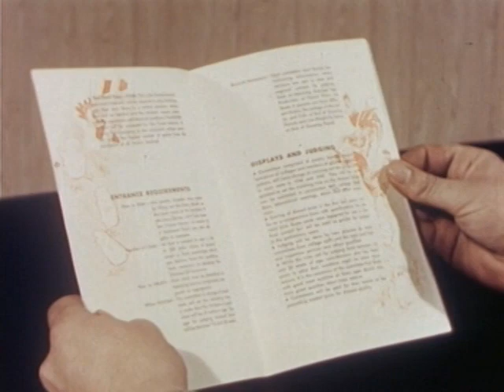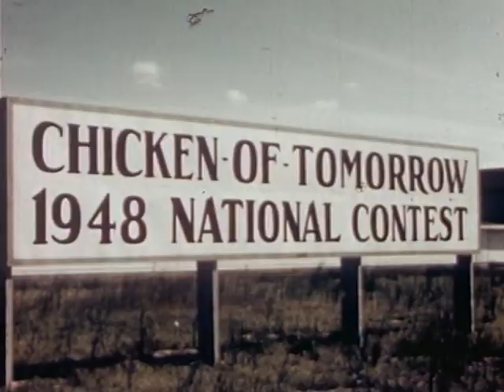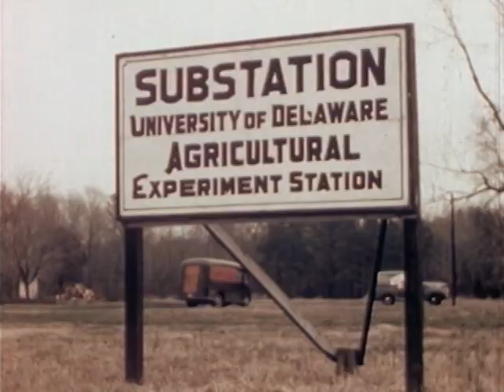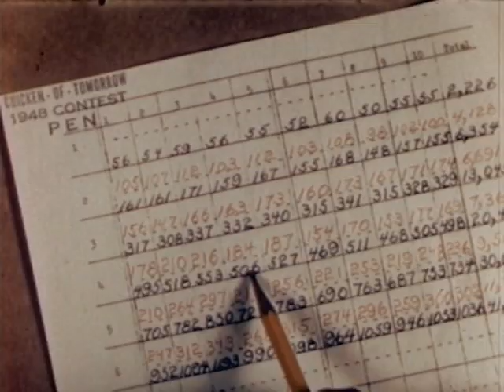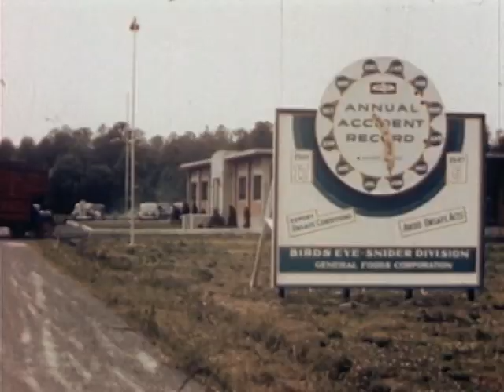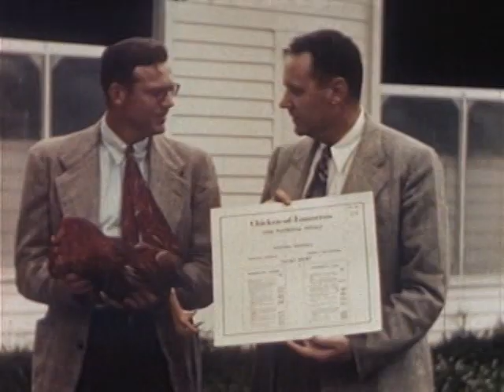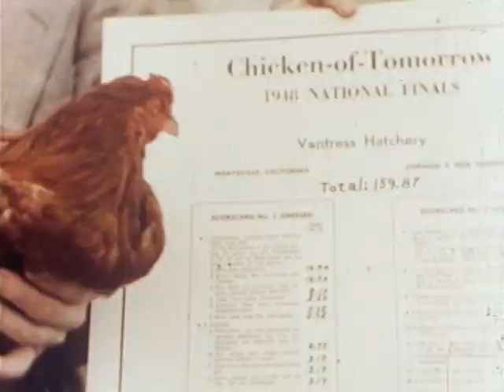the 1948 Chicken of Tomorrow Contest Documentary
In 1948 and again in 1951, A&P Supermarkets and the USDA held national competitions, challenging breeders to develop a "superior meat type chicken" to serve the then boomng poultry meat industry in the wake of WWII.

To read the article about "The Chicken of Tomorrow" contest, go